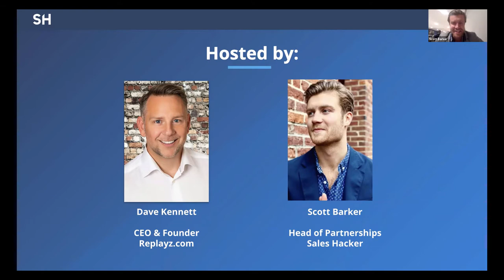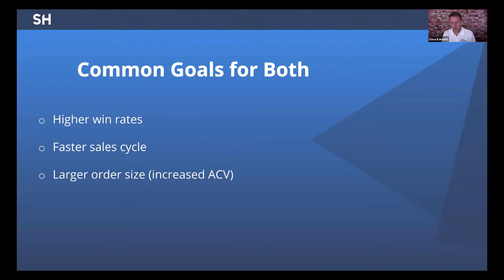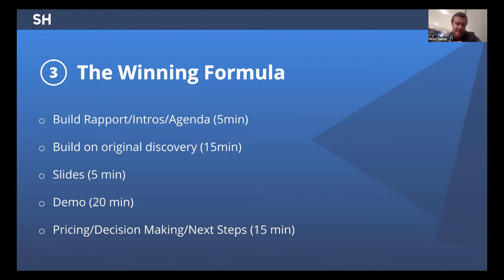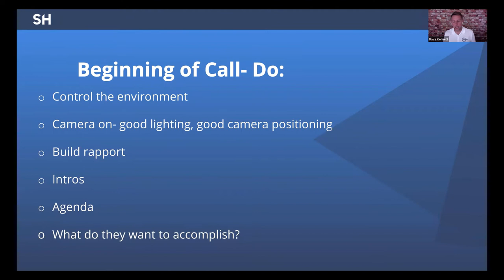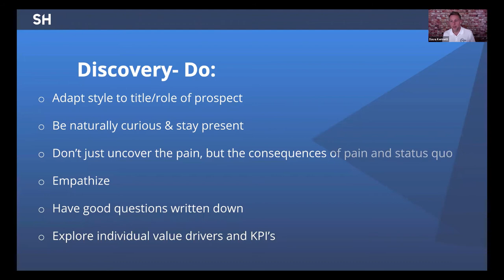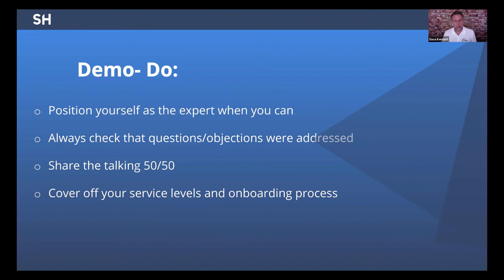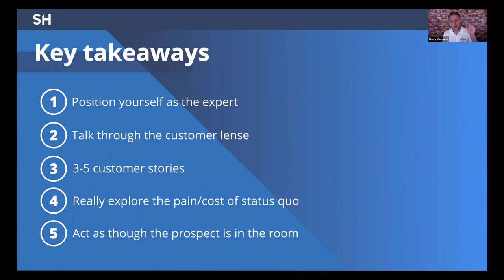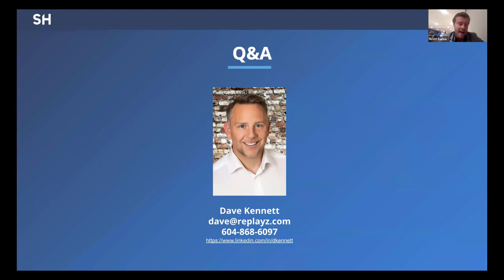Sales Reps: The Winning Sales Demo Formula for 2020 & Beyond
Imagine leaving every sales demo knowing that you’ve nailed it.

After analyzing hundreds of demos by top-performing reps, we’ve discovered what buyers really care about in a demo: primarily, how your solution relates to their most-pressing business priorities, challenges & problems.

Watch this webinar with Dave Kennett, founder & CEO of Replayz, to get a rare ‘behind-the-scenes’ view into the not-so-obvious do’s and don’ts when it comes to creating and delivering the most impactful demo possible.